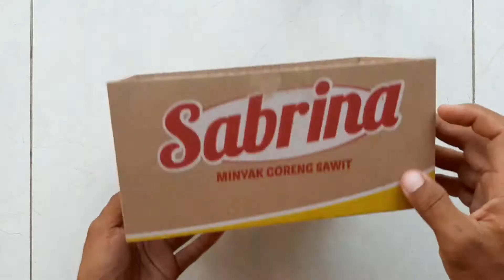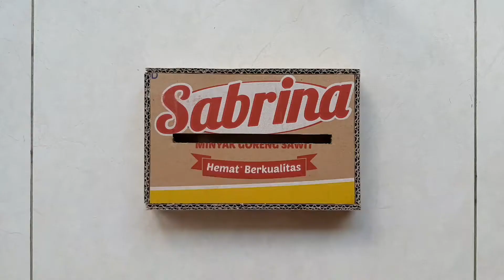Tutorial Membuat Kotak Tisu dari Kardus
Cara Membuat Kotak Tisu dari Kardus Bekas

Bahan & Alat :
• Kardus 2ply (Ketebalan +-6mm)
• Wallsticker / Wallpaper
• Penggaris
• Lem Tembak
• Pulpen
• Cutter
• Gunting

 Untuk Detail Ukuran dan Proses Membuatnya Sikahkan Simak Langsung di Videonya, Kalau Ada Pertanyaaan atau Masukan Bisa di Kolom Komentar.